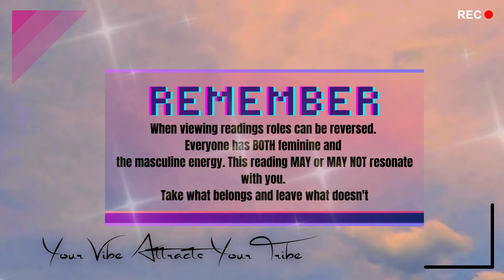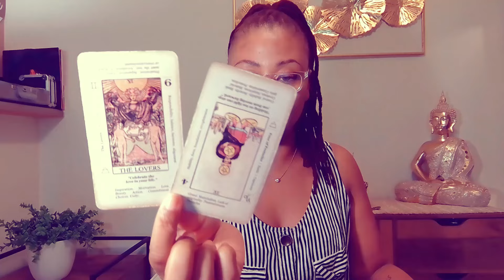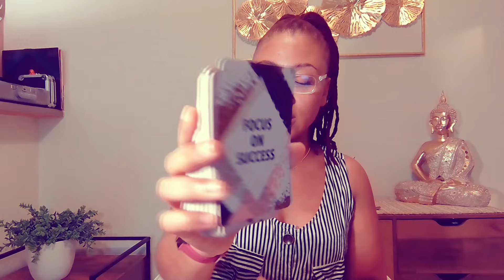WORKED TO CONVINCE THIS PERSON TO TURN ON YOU WHEN YOU WERE AT YOUR LOWEST